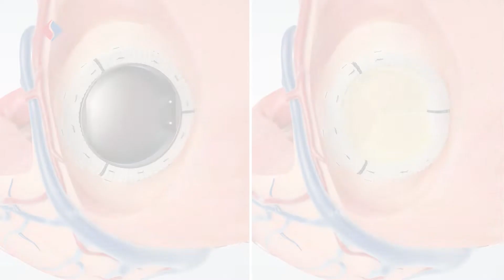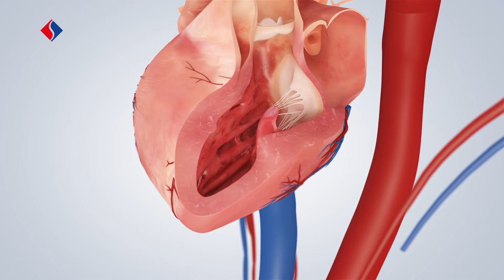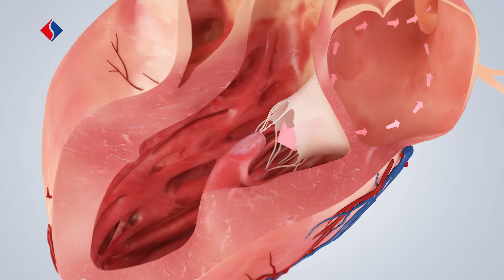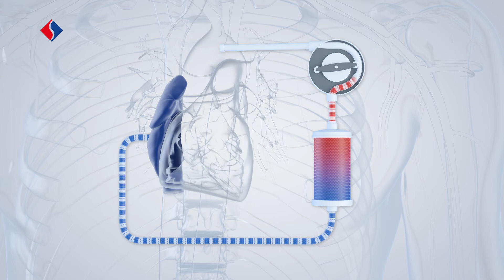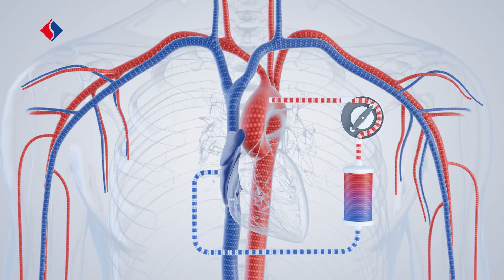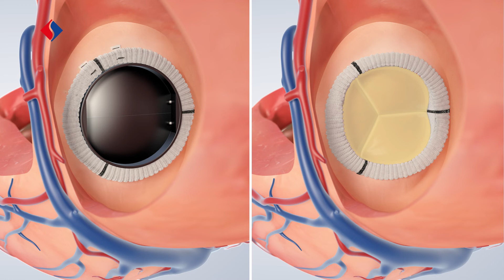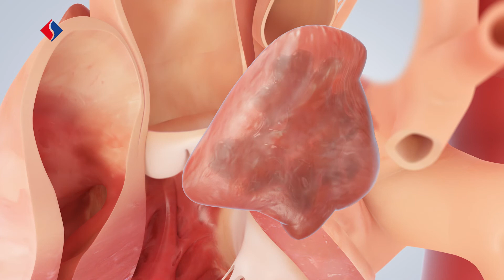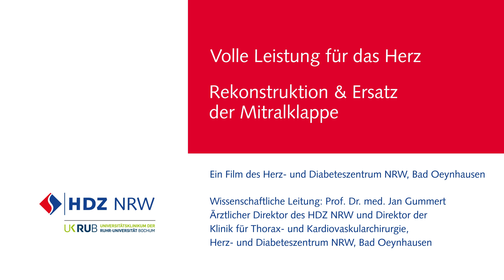Mitralklappeninsuffizienz OP | Medizinische Animation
Herzklappeninsuffizienz, Mitralklappenrekonstruktion & künstliche Herzklappe gut verständlich erklärt (HDZ NRW, AVISOmed, Gebrüder Betz)